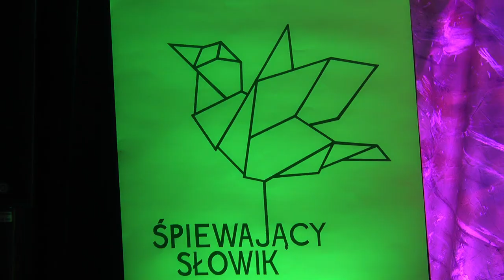Sławatycze: "Śpiewający Słowik" – eliminacje Powiatu Bialskiego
26 marca w sali widowiskowej Gminnego Ośrodka Kultury w Sławatyczach obyły się eliminacje powiatowe Bialskiego Powiatu Ziemskiego do Wojewódzkiego Konkursu Piosenki Dziecięcej i Młodzieżowej „Śpiewający Słowik”.